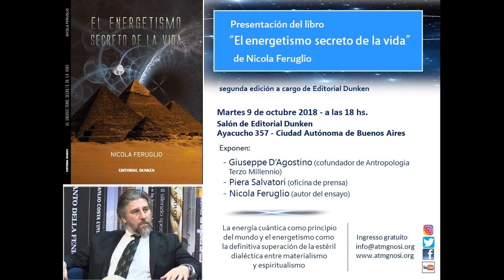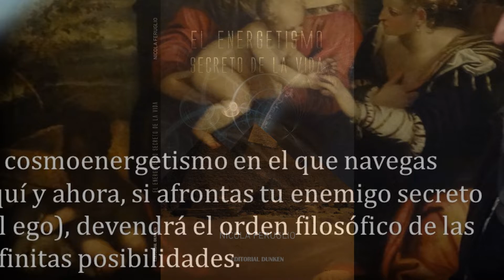Nicola Feruglio. "Igualdad entre materia e mente". Salone Dunken. Buenos Aires 2018